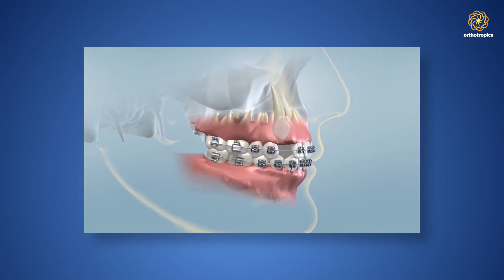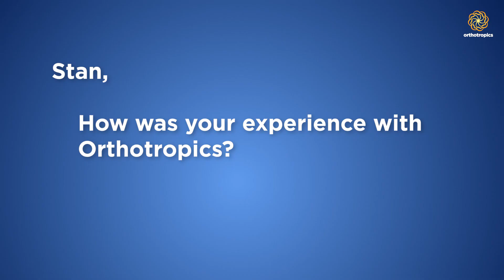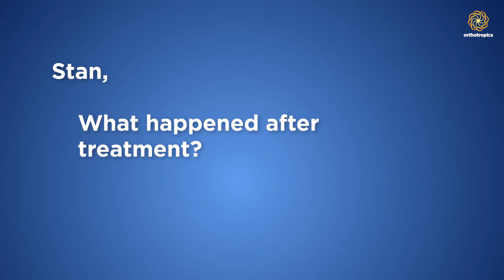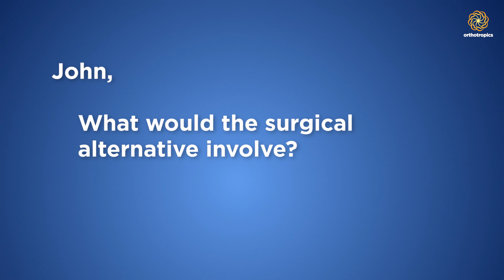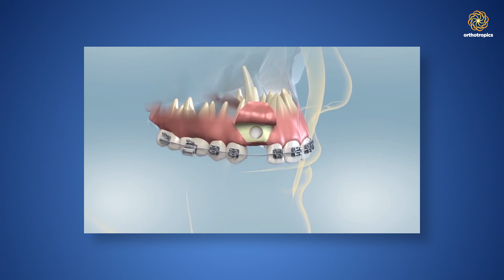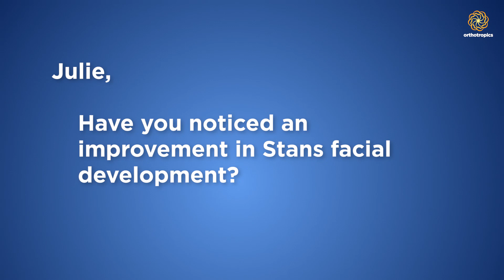Avoided Surgery With Orthotropics: Stan’s Story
Help our Cause!

Stan and Julie tell of their chance encounter with Prof. John Mew, who was able to prevent Stan from undergoing surgery or extraction of his canine tooth.

The secretary can be contacted at:

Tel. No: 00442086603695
Address: 16A Pampisford Road
Purley
Greater London
United Kingdom
CR8 2NE